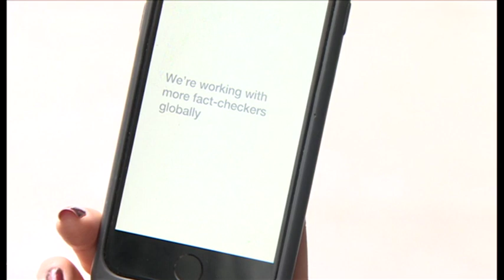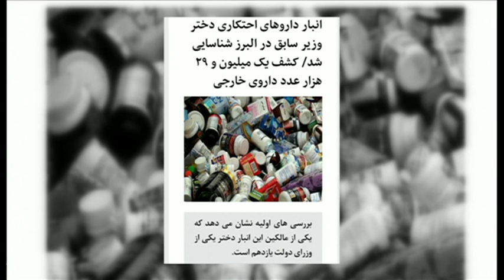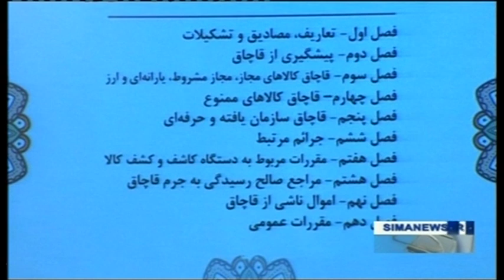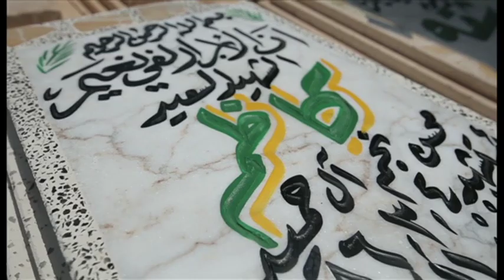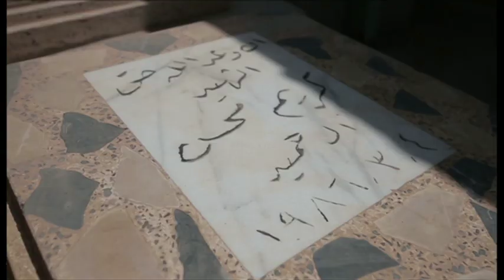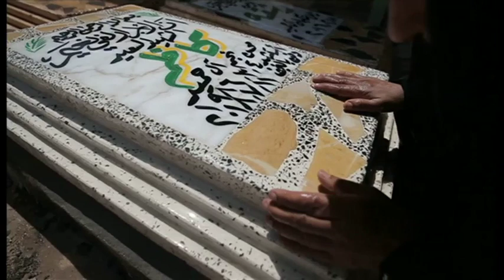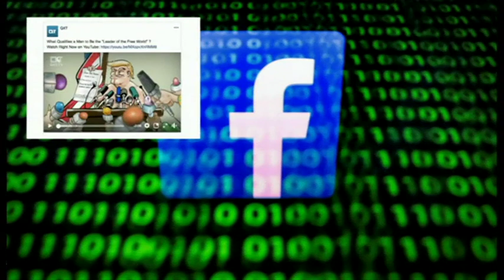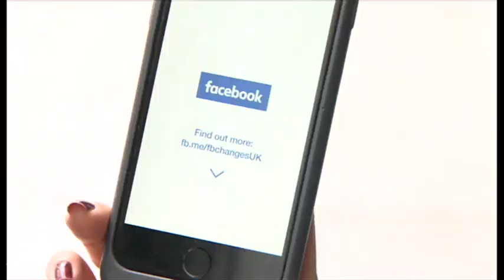خبرنگاران؛ برنامه ۳ شهریور ۱۳۹۷